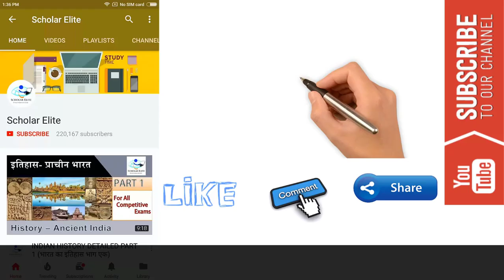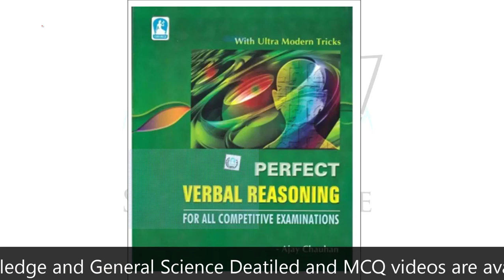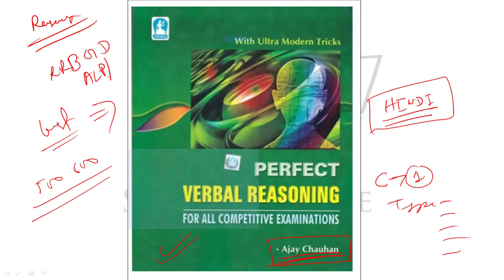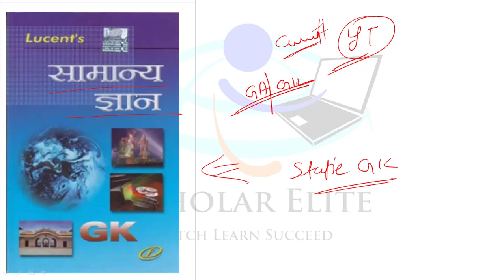इन्ही book से पढ़े इन्ही बुक से 90% आएगा |RRB Best Books for Group D 62907, ALP & Technician 26502